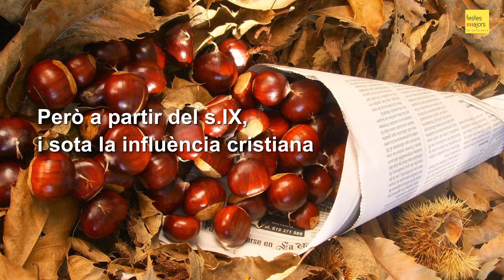L'origen de la Castanyada - Tradicions Catalanes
L’origen de la  Castanyada i Tots Sants el trobem a les cultures paganes, com ara la Celta. Però a partir del segle IX i sota la influència cristiana, s'utilitzava com a festivitat per celebrar el dia dels difunts, aportant un sentit de resurrecció.
 Fins i tot l'Abat Oliva va demanar que durant aquestes dates tota guerra, baralles o bandositats fossin aturades.
Celebrada el dia 31 d'octubre, just un dia abans de Tot Sants l'1 d'octubre, La Castanyada s'ha estès com una gran tradició de menjar castanyes, els panellets, i moniatos amb la família.
Una de les llegendes diu que antigament els campaners repicaven les campanes de les esglésies durant tota la nit, rotant-se entre ells i durant els descansos menjaven castanyes i bevien Moscatell.
Per altre banda la gent, i sobretot els infants, es concentraven a les places per menjar-les, organitzant llavors grans castanyades populars.
D’aquesta forma és com ha sorgit la figura de la castanyera, que amb els pas del temps s’ha consolidat com a ofici.